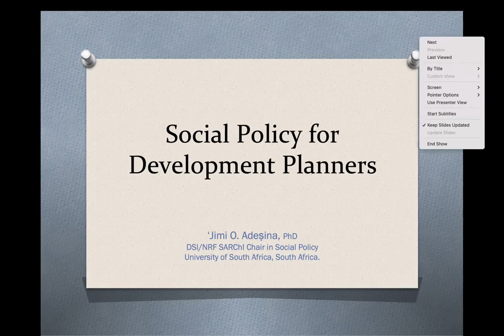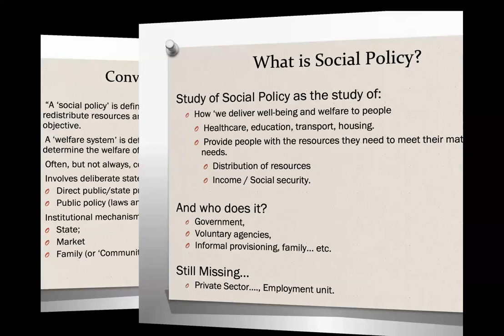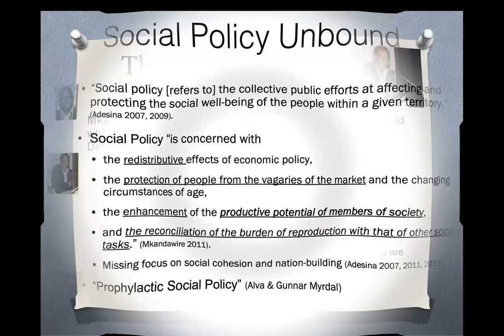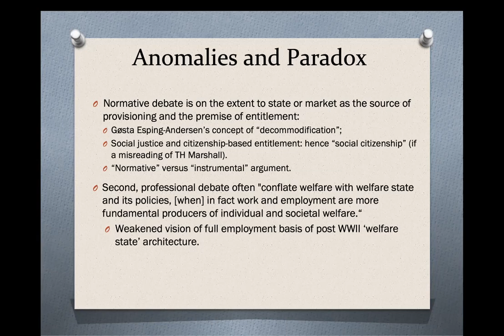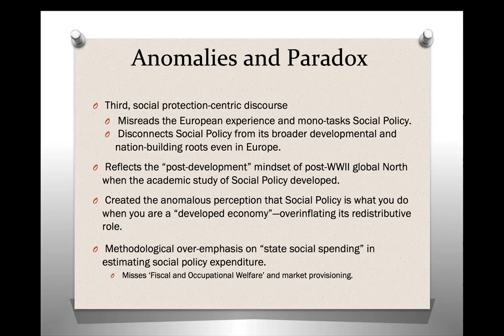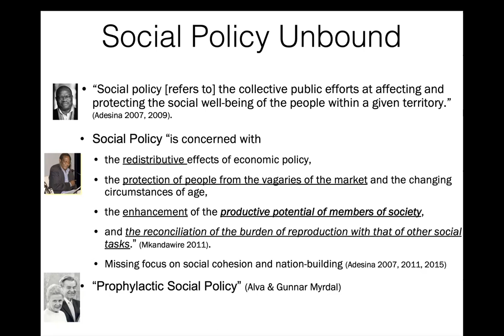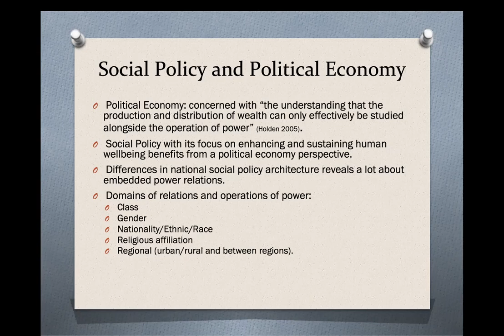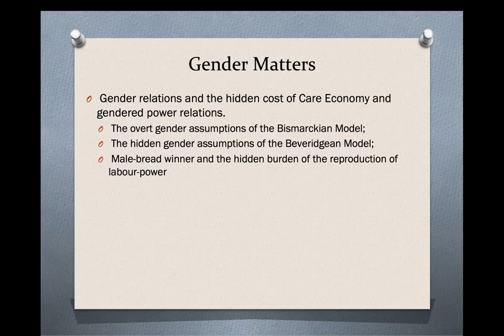MODULE 2 SOCIAL POLICY EN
SOCIAL POLICY FOR DEVELOPMENT PLANNERS FOR AN INCLUSIVE, RESILIENT AND SUSTAINABLE RECOVERY POST-COVID-19